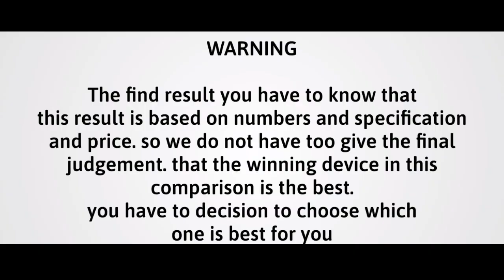Motorola Moto X40 vs Vivo iQOO 9T Hands On Comparison